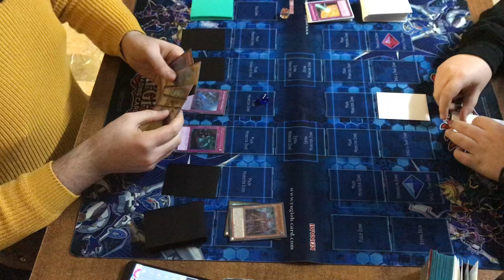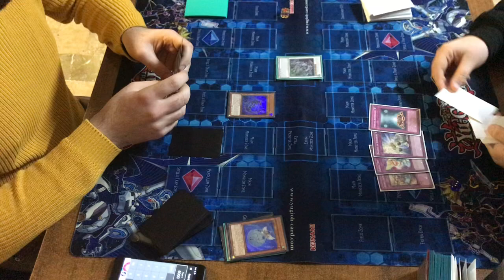ALTERGEIST WIND WITCH VS CHAIN BURN || TABLE 1 ROUND 3 || FULL GAME || DECEMBER 2018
50 like for this video ???